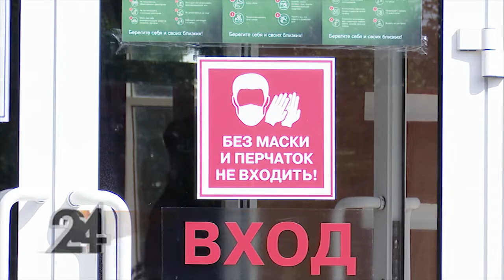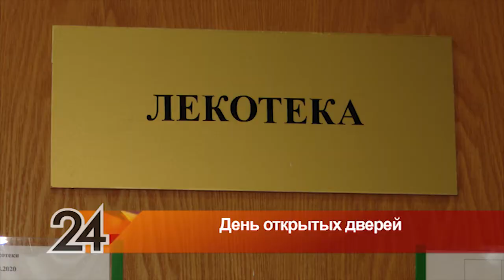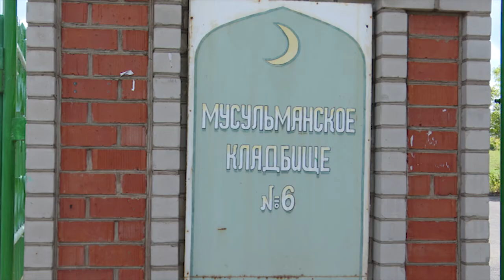Новости Альметьевска эфир от 28 августа 2020 года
Сегодня в выпуске:

– В ожидании 1 сентября. Школы готовятся к работе в режиме пандемии. Как организуют учебный процесс.

– Помогли собраться в школу. Добрая традиция последних дней лета. Будущим школьникам подарили портфели и канцелярские принадлежности.

– Общий праздник. День республики и столетие ТАССР. Альметьевцы желают родному краю процветания.